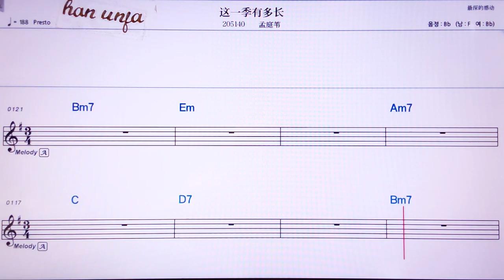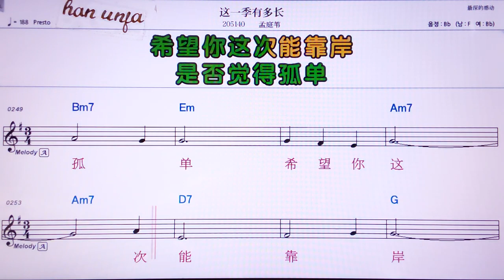💖 짜이찌여우둬창/멍팅웨이 👍MR,노래방, 악보, 코드,Karaoke With Sheet Music